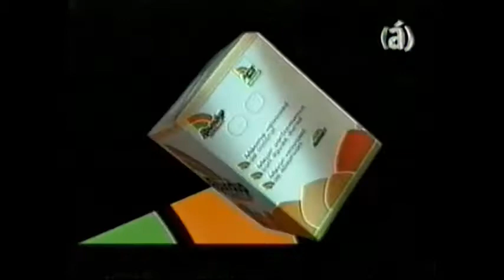José Carlos Chiaramonte entrevistado por Diego Valenzuela («Palabra de historiador») (01-11-2005)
Tercer programa del interesante y original ciclo «Palabra de historiador», ideado y conducido por Diego Valenzuela, quien entrevistó al historiador José Carlos Chiaramonte.
Se emitió en Argentina el 1º de noviembre de 2005, por Canal (á).